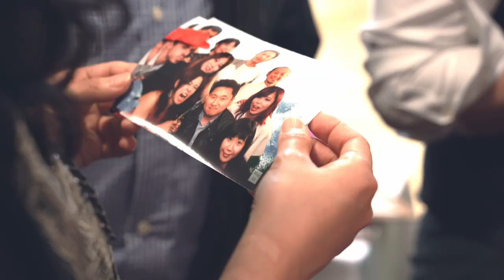Book a photo booth for your wedding!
With our selection of photo booths, you're sure to find one that fits perfectly with what you've pictured for your Big Day. TapSnap has served thousands of weddings so we know how important it is for you to book the perfect photo booth for your most important day. Let's talk! Together we'll find the perfect match for you!